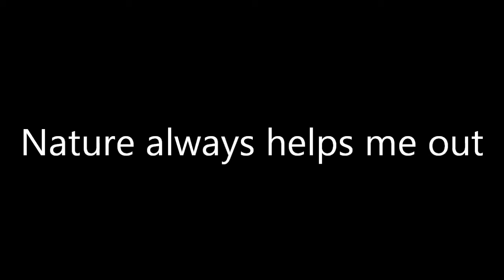Nature Always Helps Me Out (ft. Cat)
planning to post a concert video soon, don't ask how I got on the roof...i have my ways 0.0